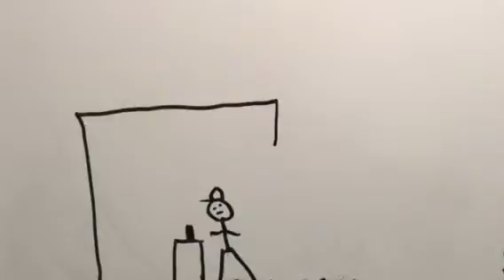Verkefni 3 Felix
Drama Education at Álfhólsskóli, Kópavogur, Iceland 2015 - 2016